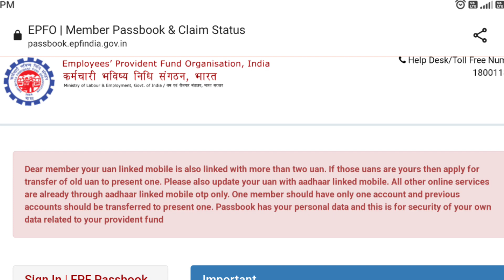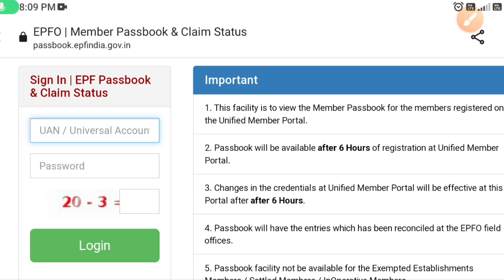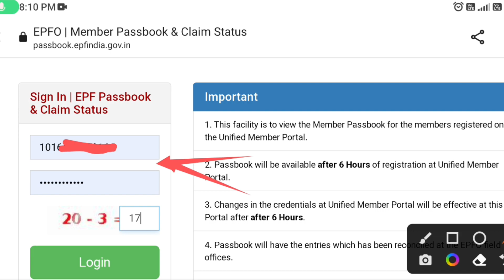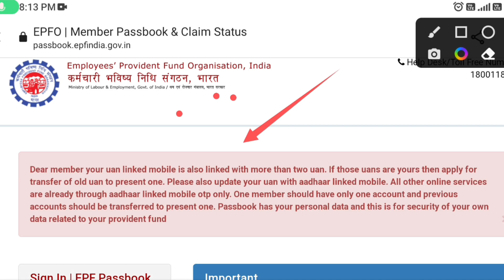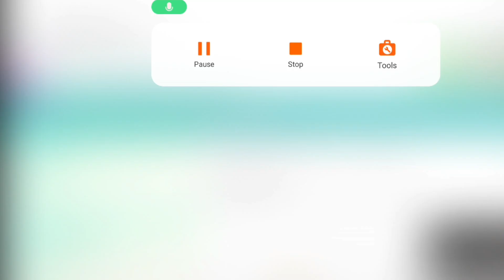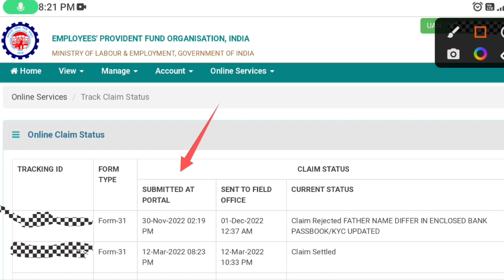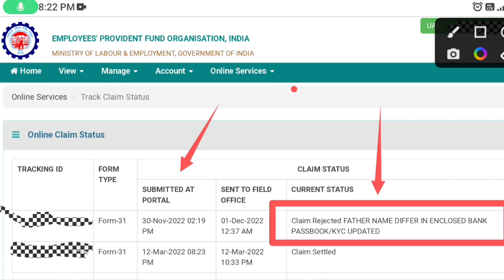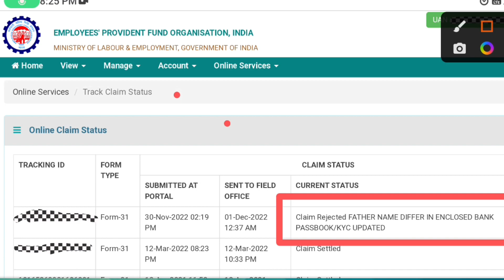PF balance check nahi ho raha hai 2023 / PF passbooks not open / PF ka paisa kitne din me aata hai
? UAN/pf ka password bhul gaye hai to kya kare ya aapko kisi ne password nahi bataya to kya kare

? PF ka Paisa kaise nikale mobile se pf withdrawal process online

? UAN/PF number kho Gaya to kaise pata kare mobile se khud se

? PF balance kaise check kare pf ka paisa kaise pata kare ki kitna juda hai pf balance

? Pf ka forget password karte samay error aa raha hai detail are not matching data

? Aadhaar card download kare apne mobile se

? PF me name or date of birth sudaare khud se hi

? PF me nomination add kare apne mobile se

? PF ka Paisa Transfer kaise kare do compony ka Paisa ek me kaise jode

? Invalid username or password bata raha hai to kya kare

? PF passbook Download nahi ho raha to kya kare

? Eshram card kon kon banwa sakta hai

? PF ka UAN number Activate kaise kare mobile se

? PF me date of birth kaise update kare khud se only apne mobile se

h

PF balance check nahi ho raha hai 2023
PF passbooks not open
PF ka paisa kitne din me aata hai
PF Balance Check kyo nahi ho raha hai 2023
PF Passbook Problem 2023
UAN Password sahi hai phir bhi balance check nahi ho raha hai
PF Balance check kyo nahi ho raha hai
EPFO Latest Update 2022
PF Me bank account kaise jode
PF balance Check problem solution
PF KYC 2022
PF Passbook Problem
PF passbook Show kyo nahi ho rahi hai
EPFO New KYC Update 2022
PF KYC Approve kaise kare
pf kitne din me settled hota hai
pf claim online process hindi
pf withdrawal process online
pf withdrawal
pf ka paisa
pf ka paisa kitne din me aayega
pf ka paisa online kaise nikale
epf withdrawal
epfo account
online pf withdrawal
when pf deposit in bank after claim
pf claim
pf claim kitne din mein settle hota hai
pf advance claim kitne din mein settle hota hai
pf advance claim kitne din mein aata hai
pf advance kitne din mein settle hota hai
epfo
pf
pf claim
sanu godiyal
sanu pf
pf new update sanu